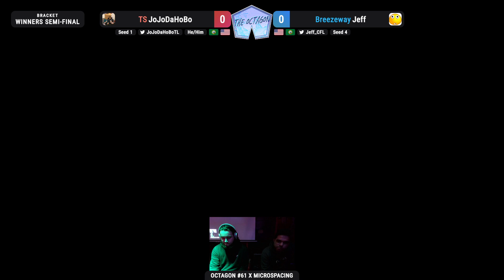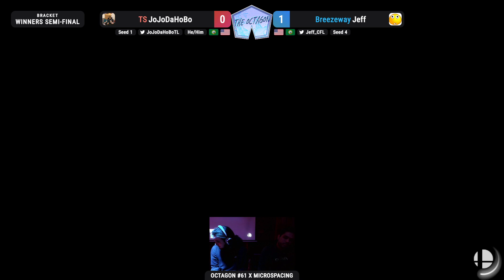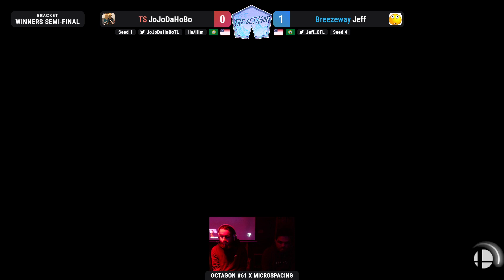Jeff (Snake) vs TS | JoJoDaHoBo (Incineroar) - Ultimate Winners Semifinals - The Octagon #61